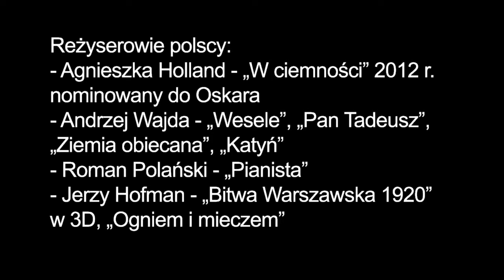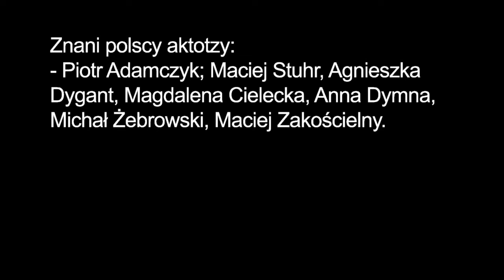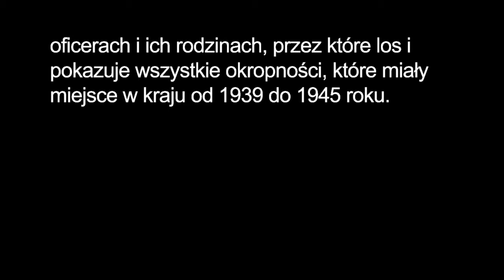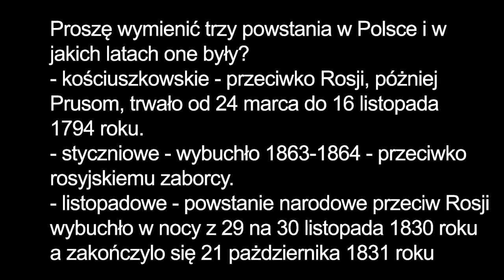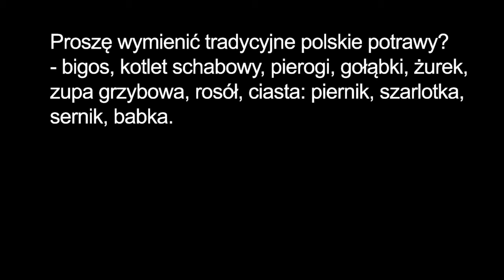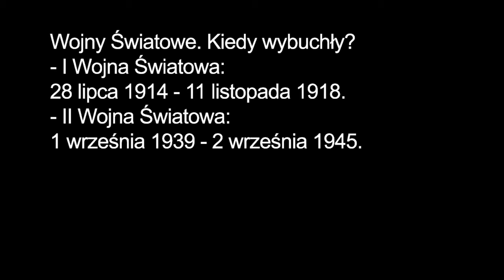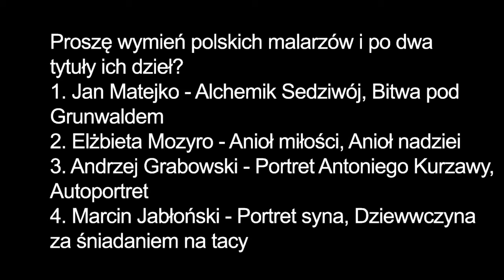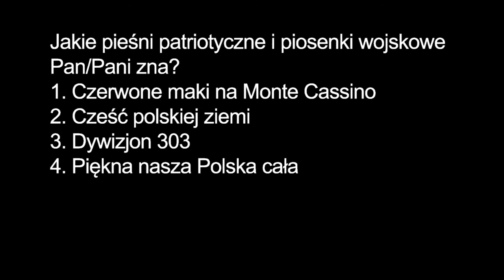Урок 3. Вопросы на экзамен на карту поляка и сталый побыт